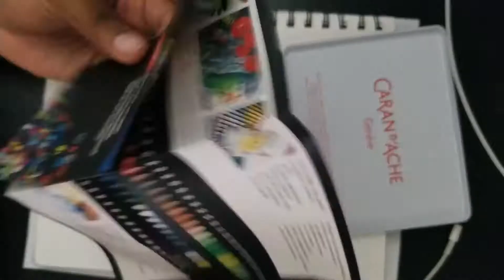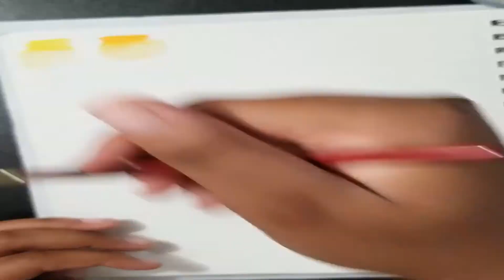Caran Dache Crayon Review Speedpaint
This is just something I wanted to use, this drawing is for an OC I'll do later on
ID Drawing
Song:
Astro - Knock
Monsta x - OI
NCT 127 - Punch